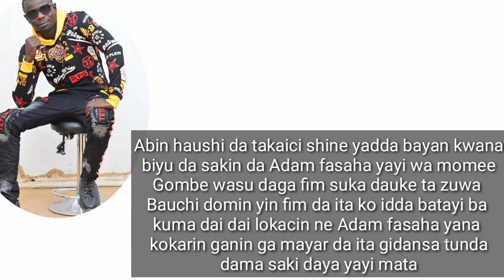Ana zargin Hamisu breaker da kashe Auren wata Mata domin ya kawo ta fim